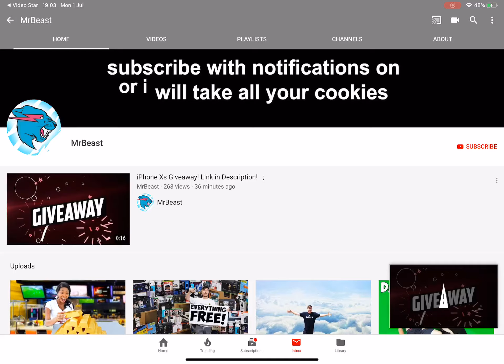I FOUND A FAKE SCAMMER MR BEAST